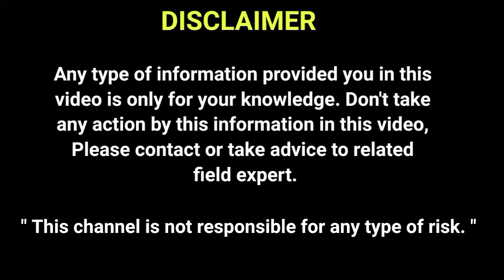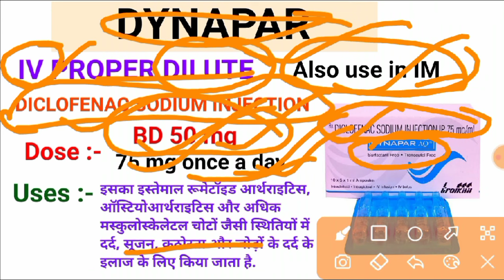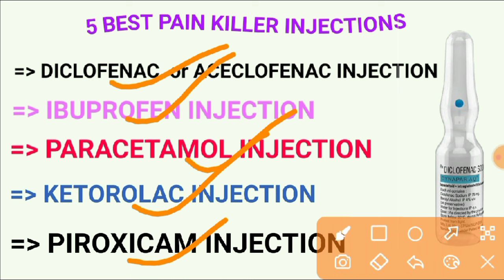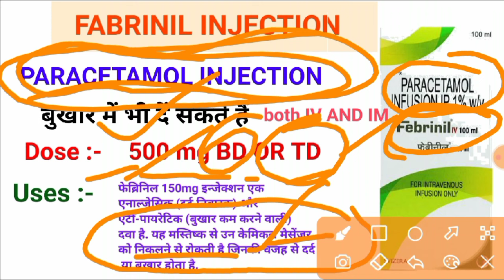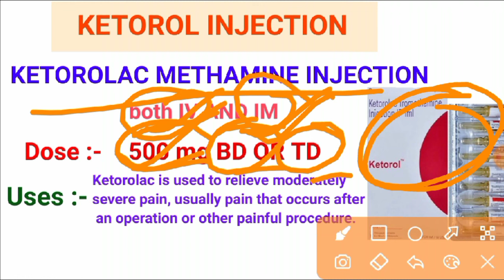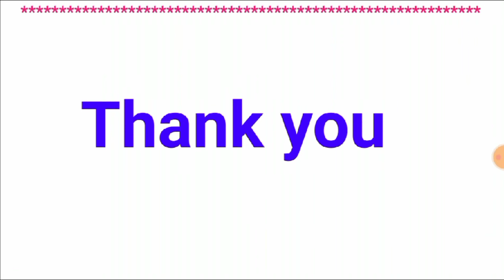कोन सी medicine किस दर्द में काम आती है | pain killer injection name and uses in hindi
कोन सी medicine किस दर्द में काम आती है
नाम से पता करें दर्द की सभी दवाईयों के नाम in hindi
medicine name and uses in hindi

Note : this video only for your information. please contact the doctor before use any medicine by yourself.